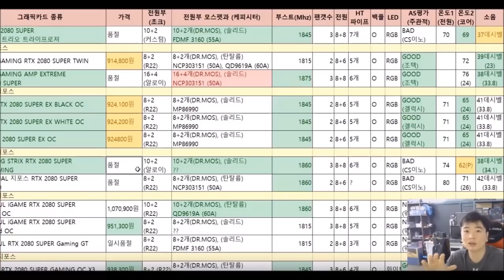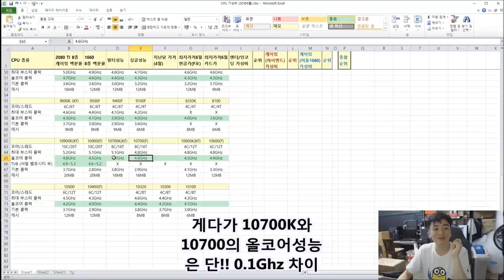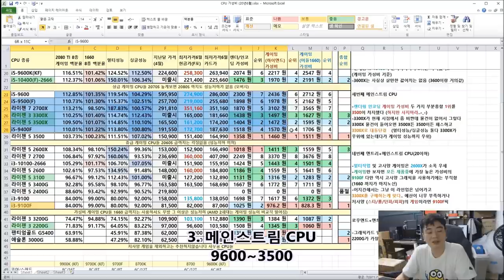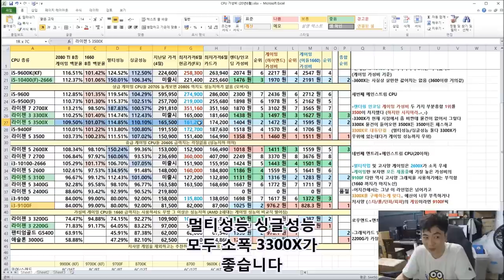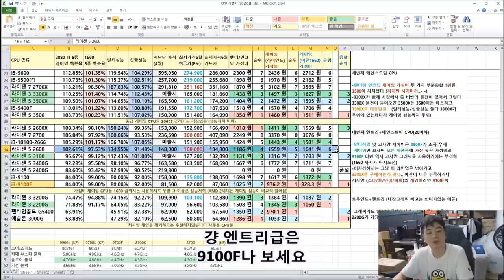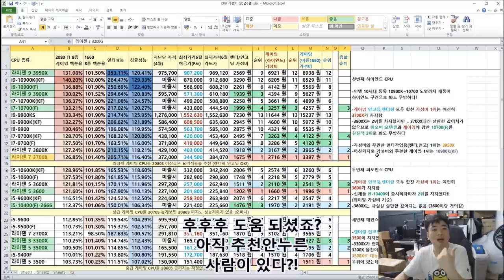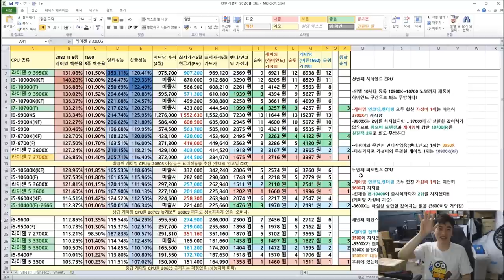6월 기준 CPU 가성비 비교표 (라이젠 2~3세대 인텔 9~10세대) 신규 구매자를 위한 정리표입니다 -신성조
인텔 10세대 추가!! (10500만 제외 데이터가 없...어요 ㅠ)

암드 3100, 3300X 추가!!

-ㅅ-)~ 즐겁게 보세요